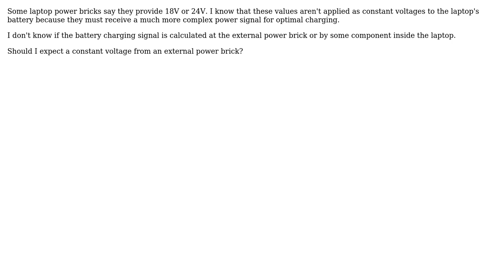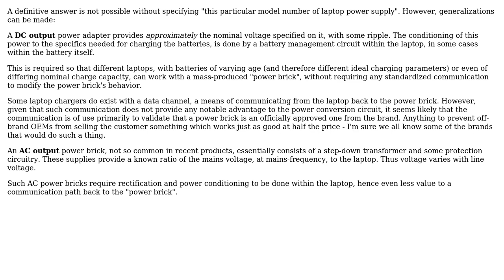Do laptop's power bricks provide constant voltage? (2 Solutions!!)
Do laptop's power bricks provide constant voltage?

With thanks & praise to God, and with thanks to the many people who have made this project possible! | Content (except music & images) licensed under CC BY-SA | Music | Images & others | With thanks to user RedGrittyBrick user Jader Dias user Anindo Ghosh and the Stack Exchange Network Trademarks are property of their respective owners. You are responsible for your own actions.